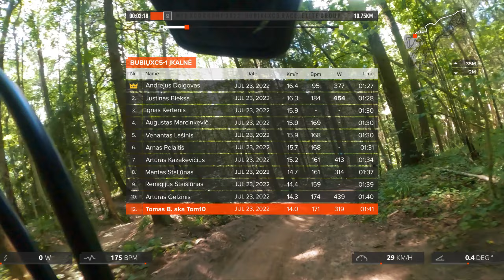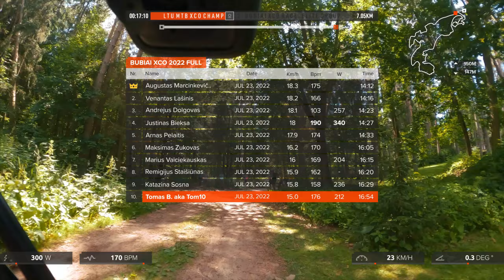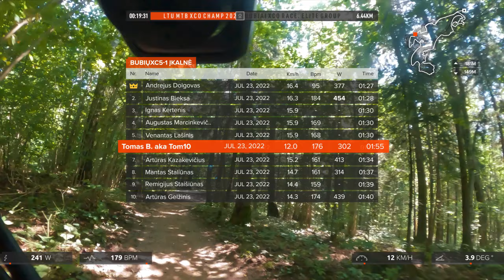LTU MTB XCO 2022 Bubiai - First ever DNF due to a Massive Crash EN Commentary 2022 07 23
It appears that sometimes finishing last can be a better achievement than not finishing at all, not to mention not participating and not even trying. This time I had a nasty crash due to the rim failure at LTU MTB XCO championship, right after the drop jump. Rim cracked, and parachuted me over the bars in the downhill, almost straight into the trees. Scary moment it was, but ended up well enough, while experience on the course itself there was a blast!

00:00 - Elite Group Start
00:45 - BubiųXC5-1 Įkalnė Segment
01:45 - About Strava Segments - why you should not keep activities private
02:20 - Lithuanian Rock Garden
03:00 - There shouldn't be sections where on-foot is faster :D
03:45 - Its getting technical
04:30 - Lap 1 Drop jump & gap jump
05:32 - Few more technical features
06:30 - Best lap times of the day
06:50 - More uphills
07:41 - Pump tracks with Rock Garden
09:34 - Can't believe I did those jumps :D
10:10 - Gap jump from Dominykas Loda
10:30 - Loosing time
11:10 - UCI regulations vs LDSF rules vs my double checking
12:55 - You can choose - long or hard
13:58 - I don't walk if I am able to ride
15:15 - What finished my race
16:30 - First ever DNF with few final words

Lithuanian MTB XCO Championship highlights from Bubiai XCO 2022 race, men elite group distance.

Video created based on TCX data from Garmin and Strava's info about the segments.

Information about the gear used:
Footage captured: GoPro Hero 10 + Max Lens
Tracking device: Garmin Edge 830
Power meters: Garmin Rally XC200
Bike: Scott Spark RC Pro 2022